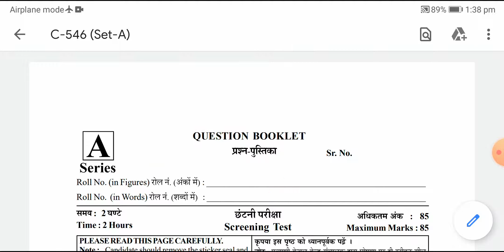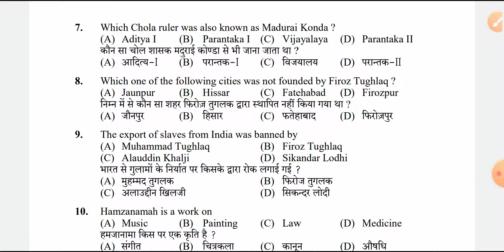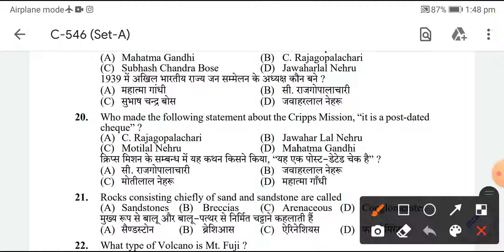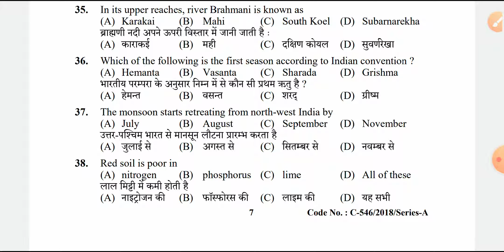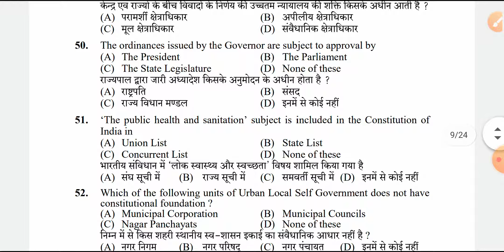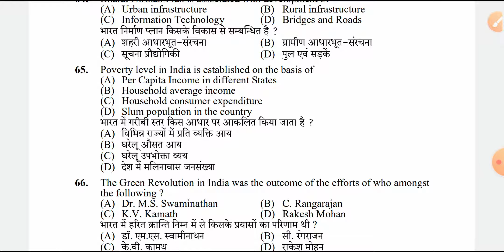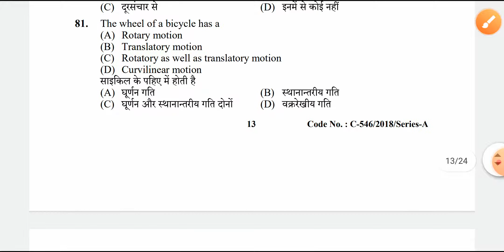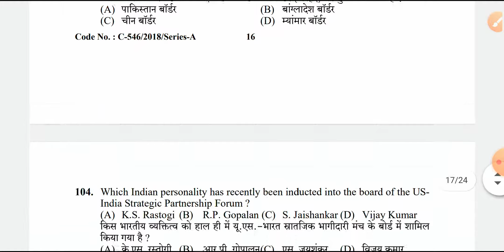Hpssc Labour Inspector Exam Post Code 689 Discuss part 01 Held On 25 Nov 2018|| acc to prov ans key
labour insppector exam post code 804
hpssc exam labour inspector 689 paper answer key provisional answer key
labour inspector paper discuss
labour inspector paper answer key
labour inspector 689 all gk
hp gk
labour inspector all questions about labour inspector post top questions about all labour inspector exam hpssc